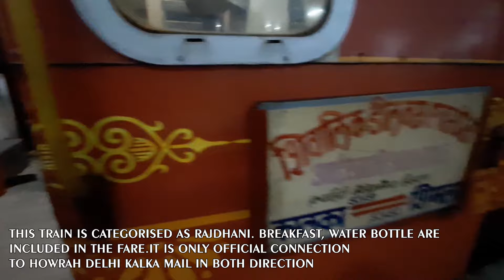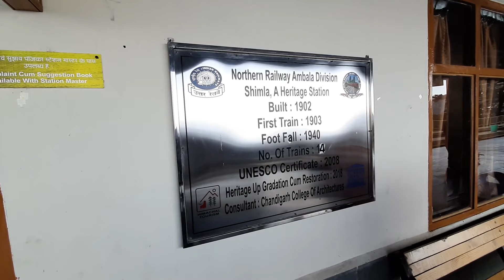EPISODE 1 II HIMACHAL PRADESH | KOLKATA TO SHIMLA 2020 II KALKA TO SHIMLA BY TOY TRAIN | INDIA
EPISODE 1, KOLKATA TO SHIMLA 14th March 2020

14th march we are going from Kolkata to Shimla. we had a flight around 10:25 am. when we arrived in Delhi airport we took the airport line metro from Delhi airport to Chandni chowk, then we had lunch there( Haldiram at Chandni chowk). from there we want to Lal Qila. from there, at eight o' clock at night we walked to the old Delhi station, it took 20 mints from Lal Qila.
We arrived next morning at Kalka station around 4:30am. at 5:30am in the morning, we boarded the toy train from Kalka to Shimla.(The Shivalik Express starts exactly at 5-30 a.m. and reaches Shimla at 10-15 a.m. On the way the train stops in just one station, called Barog for about 15-minutes.).This train is categorised as Rajdhani. Breakfast, Water Bottle are included in the Fare. It is the only Official connection to 12311/12 Howrah Delhi Kalka Mail in Both Directions.
On reaching Shimla, we reached our hotel Hotel Apline Hilldon (google

OUR TRAVEL PARTNER : Trip-makers n holidays it is a travel company deals with customized tour packages.